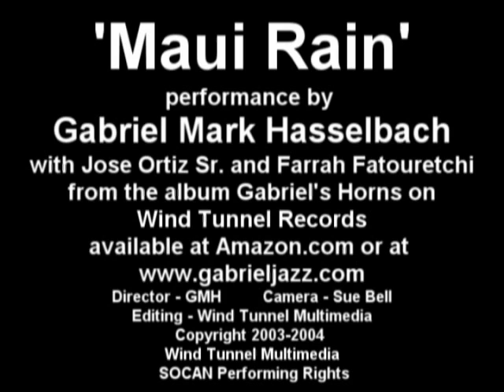Gabriel Mark Hasselbach - Maui Rain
Video single for the track Maui Rain from Gabriel Mark Hasselbach (from the release Gabriel Horns). This song is also available on Warren Hill's new label Popjazz.com

Credits at the end  GabrielJazz.com